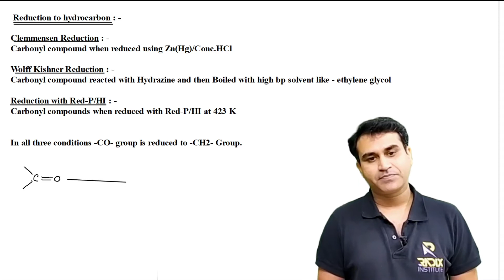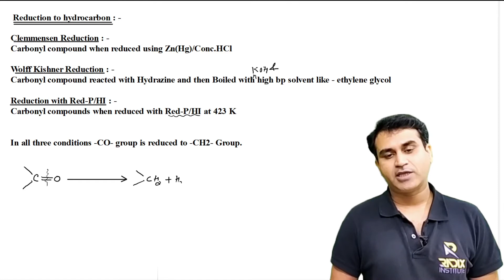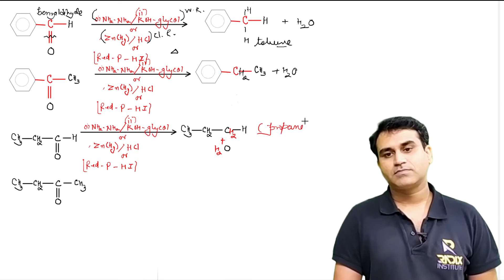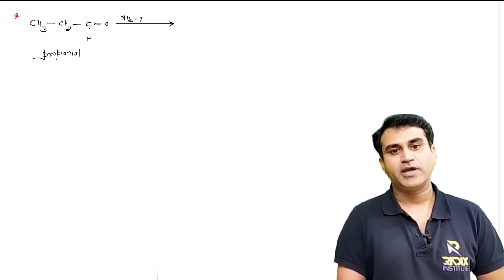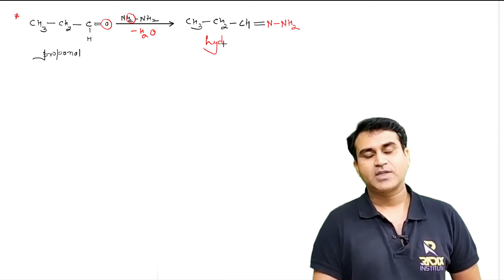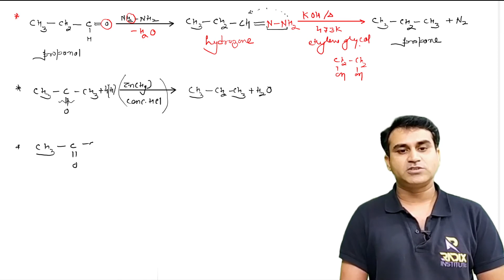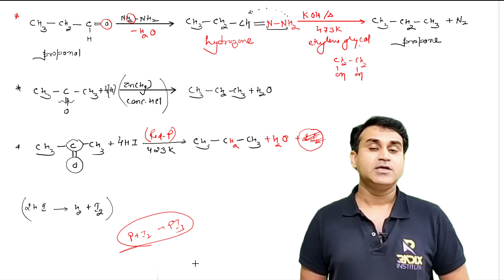Carbonyl reduction to hydrocarbon